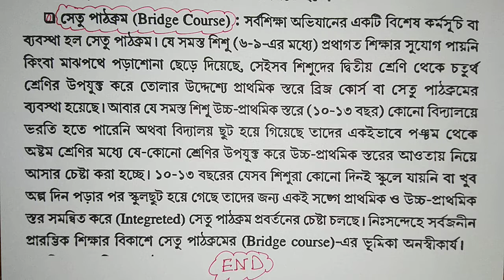সেতু পাঠক্রম Bridge Course